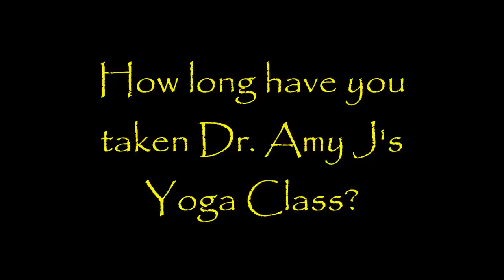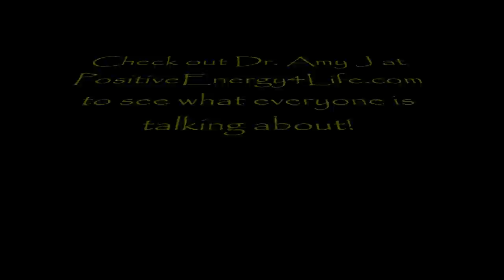Testimonials for Dr. Amy J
Testimonials from students of Dr. Amy J and the effectiveness of her yoga instruction